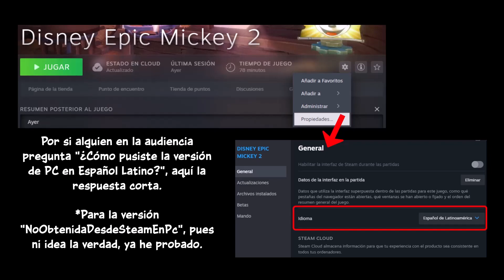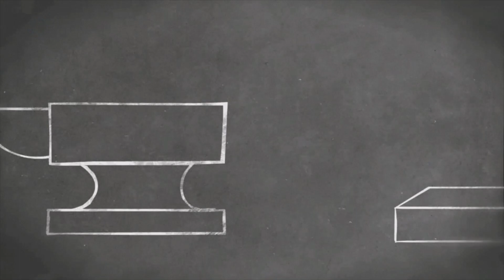Disney Epic Mickey 2 (PC/Steam) - Parte 12